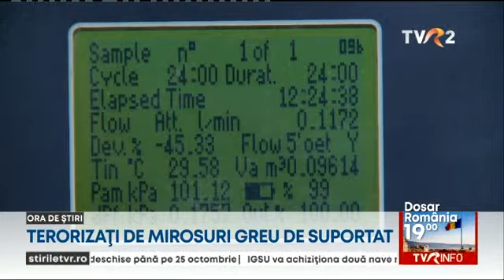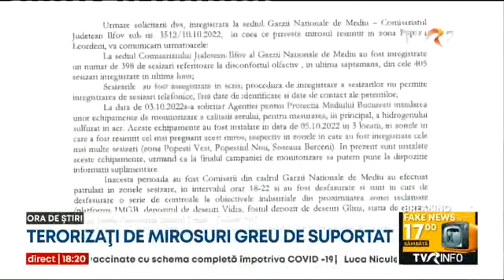Mirosuri greu de suportat la Popești-Leordeni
Locuitorii din Popești-Leordeni sunt disperați din cauza mirosului greu de suportat care se simte de câteva seri.